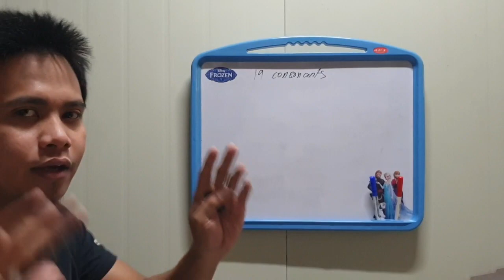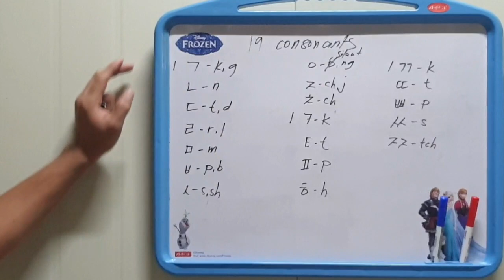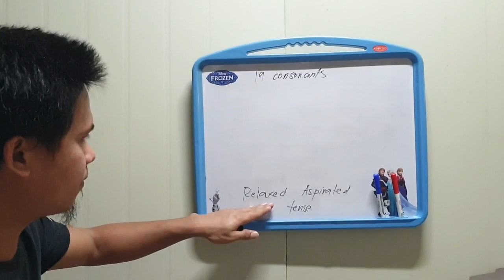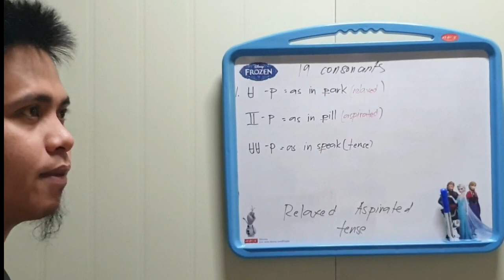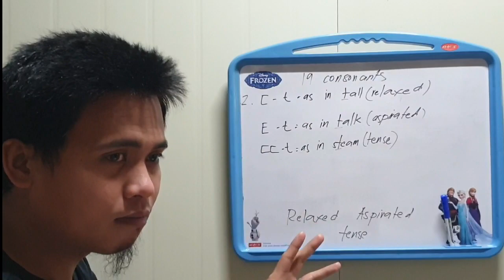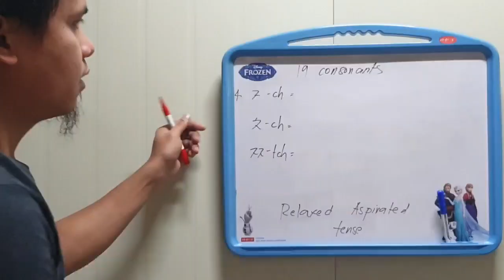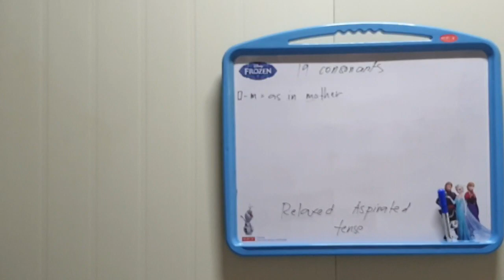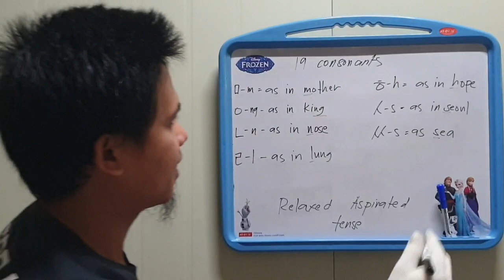How 19 consonant pronounce (sound value)||Korean Language for beginners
Happy Watching!